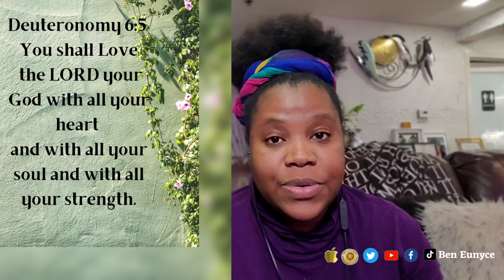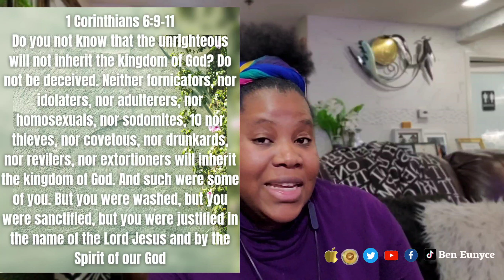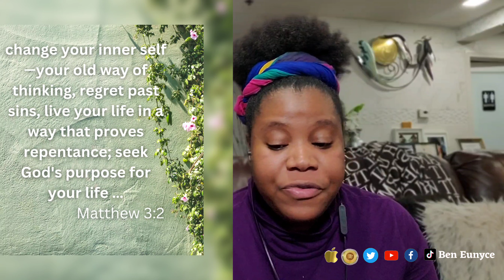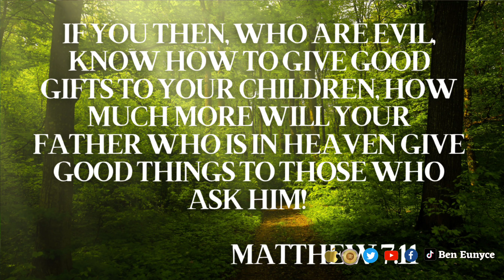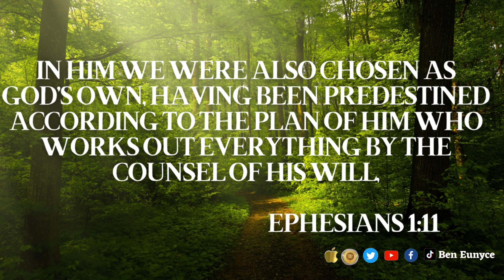Beware of False Preachers and False Teachings | Dealing With A Fraudulent WOG - My Story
Beware of False Preachers and False Teachings - My Experience On Dealing With A Fake WOG

In this video I am telling my real life story. When I was 16 I was dealing with a cheating woman of God. So watch the whole video and be careful from such types of  false preachers and false teachings.

be aware of false preachers
signs of a false prophet
signs of a false pastor
identify a false prophet
exposing false preachers
false preachers exposed
beware of false prophets
beware of false teachers